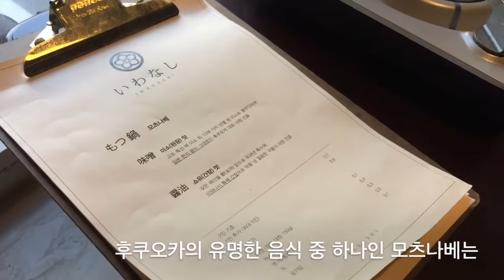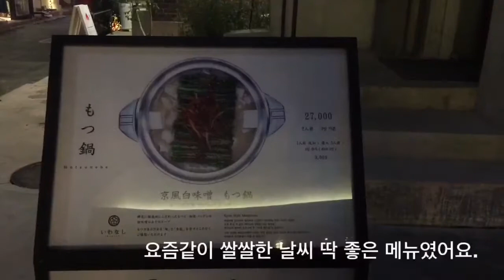[림C VLOG]연남동 이와나시에 모츠나베 먹으러 왔어요. (With 유라봉)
유라봉 생일 때문에 이와나시에 왔는데 내가 더 신남 :-)